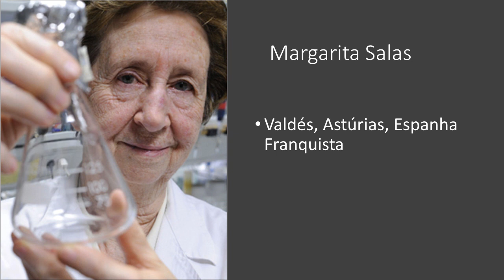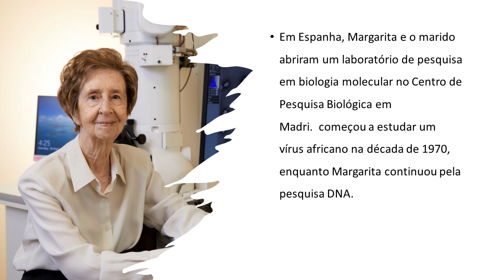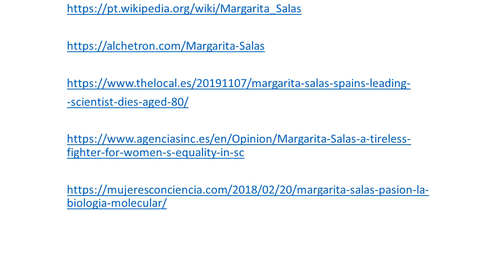Margarita Salas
Pequena apresentação em vídeo sobre uma personalidade de forma a dar a conhecer algumas pessoas no mundo, respeitando a igualdade de género, no âmbito do projeto "A multiculturalidade e a sexualidade – juntos vamos conhecer pessoas do mundo". Indo à descoberta por parte dos alunos nas disciplinas de: - Cidadania e Desenvolvimento; - Tecnologias da Informação e Comunicação (TIC), de personalidades nas mais variadas áreas.